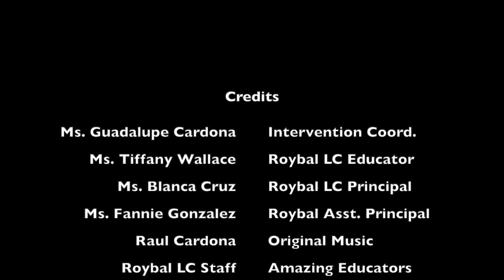"Reunited & It Feels So Good" CCT Spring Ep. 22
"Reunited & It Feels So Good" Community Couch Time Spring Edition: Episode 22 with Ms. Guadalupe Carrasco Cardona & Ms. Tiffany Wallace. They come to you from their desks to share insights about the local community, the world and really, just about anything that we should talk about but often don't.

Special Edition: Back on Campus